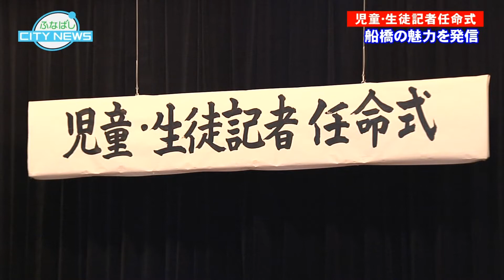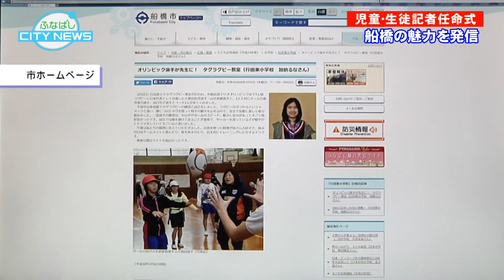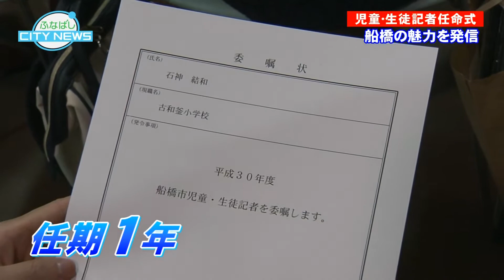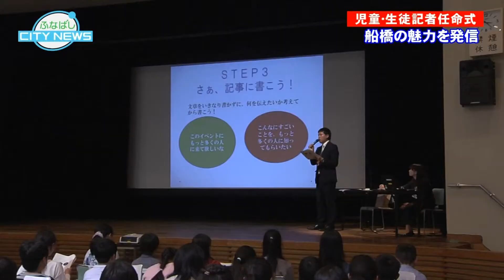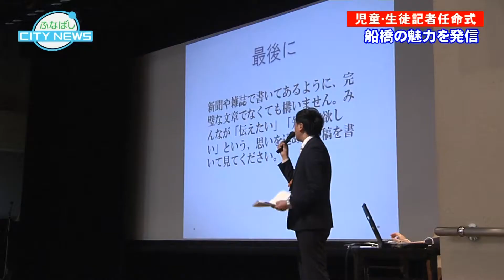ふなばしCITY NEWS 平成30年4月28日放送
4月28日（土）～5月4日（金）の放送は、
【児童・生徒記者任命式】
船橋市には、市内の小・中・特別支援学校の児童・生徒を記者に任命する「児童・生徒記者」制度があります。これまでにシンガーソングライターの奥華子さんなど多くの児童・生徒が「子ども記者」に任命され、子どもたちならではの目線で書かれた記事を通して、船橋市の素晴らしさを伝えています。
今週初めは、今年度の「児童・生徒記者任命式」の様子をお届けします。
【気軽にみどりにふれあおう! 緑と花のジャンボ市】
4月21日と22日に天沼弁天池公園を会場に開催された「緑と花のジャンボ市」。
草花に触れ合う機会と植物を育てる楽しさを知ってもらうために、毎年行われている催しです。
番組後半は、多くの来場者で賑わった「緑と花のジャンボ市」の様子をお届けします。

ご覧の広報番組「ふなばしCITY NEWS」は、J：COMチャンネル（地デジ11チャンネル）で放送中。
毎日12時00分からと20時00分から、1日2回放送しています。